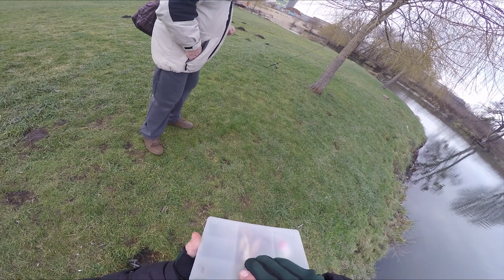Река Ирпень - толстолобик на спиннинг в январе. Зелёная трава в январе 2022 года. Первый толстолоб.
2022 год оказался неожиданным. Сначала были морозы потом настала неожиданная оттепель. Так как погода благоволила, решено было ехать на ближайший водоём. Взор пал на речку Ирпень.